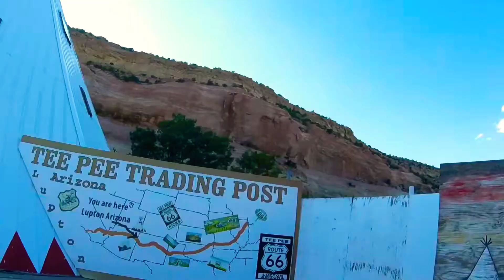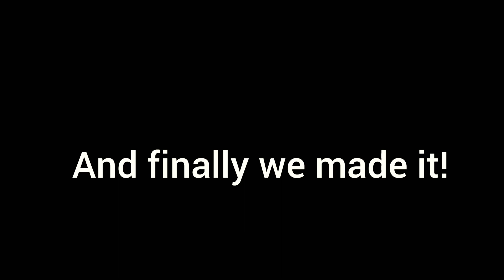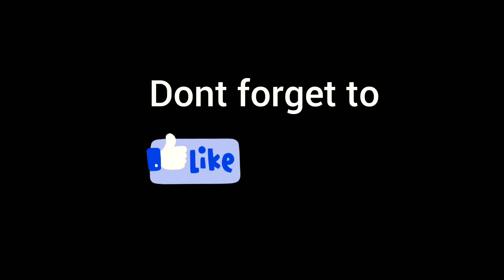The BIG MOVE Part 2